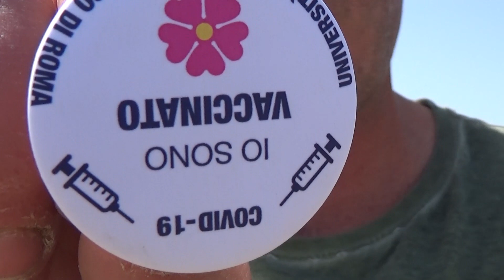Surfcasting : l'acqua si scalda e LE CANNE BALLANO !!!!!CATTURE A RAFFICA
Sta tornando l'acqua calda e con lei i pesci e le canne ballano!
tante catture e vi dico la mia su come uso un trave a bandiera